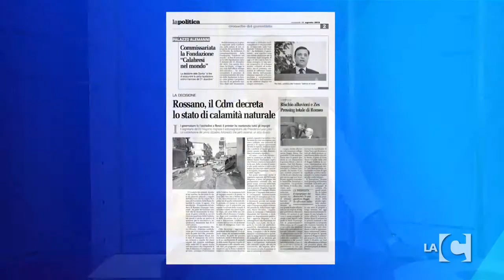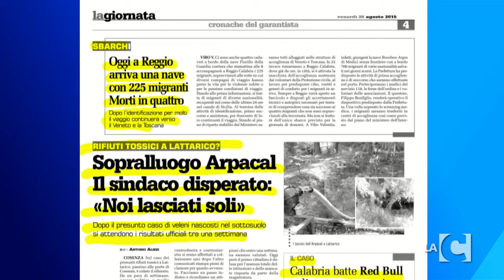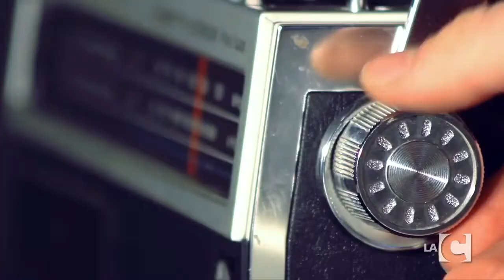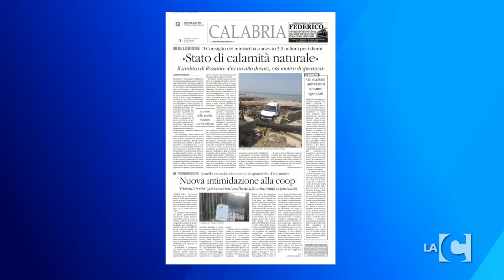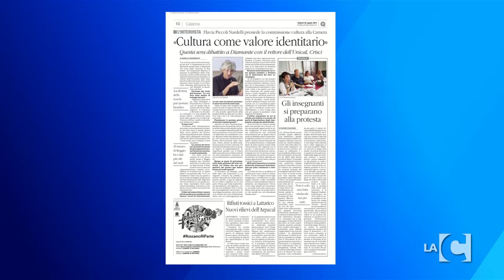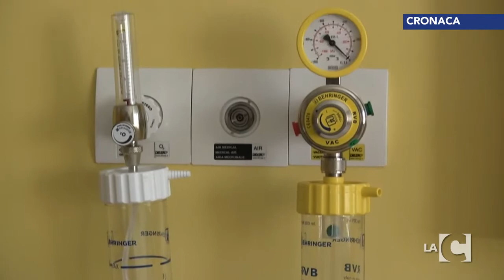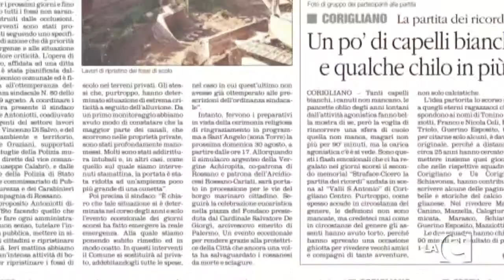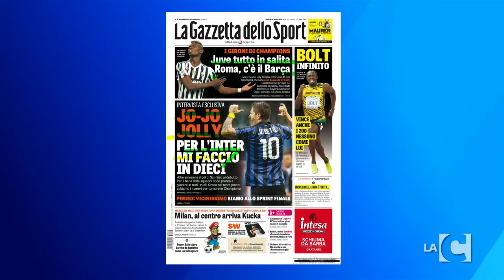TG MATTINA 20150828 2T